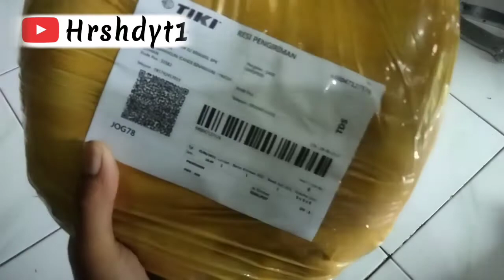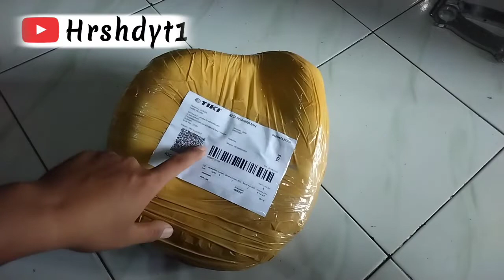Knalpot Goped Unik Seperti Rx King | Exhouse 2 stroke Lokal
Knalpot Kenalpot 2Tak. 2stroke lovers. Kenalpot garing. knalpot potong rumput. semua motor

silahkan di order untuk mesin 63cc kanan.

bisa crome juga

suaranya segerrr kyk Rxking

Maaf Konten² terlambat upload, dikarenakan adanya hal yg tidak di inginkan 🙏🙏🙏